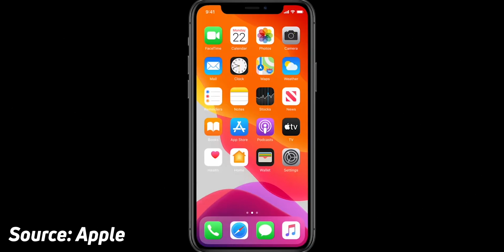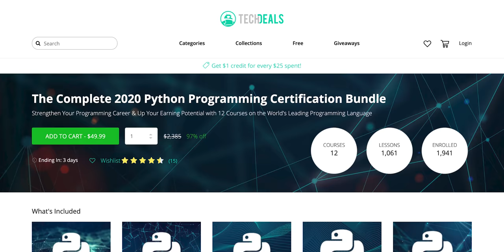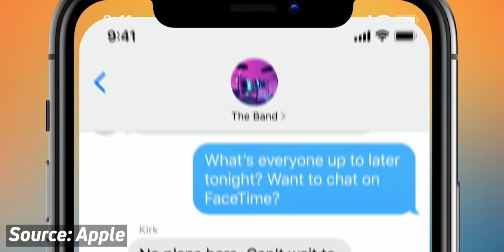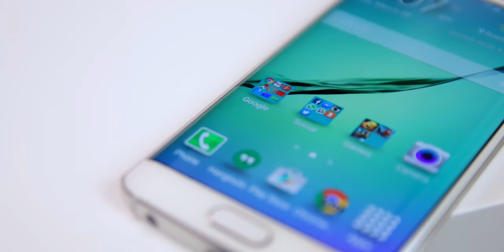iOS is embarrassing Android with platform upgrades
iOS 14 is stomping Android 10 support!

Android has been known to be a bit hit and miss with its platform upgrades across different manufacturers and devices. However, with Apple announcing iOS 14 support for the 6S, it seems like Android is just so far behind Apple in this category that it seems embarrassing...